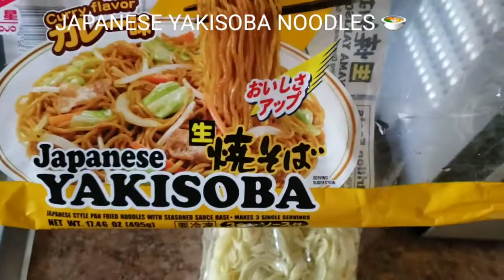JAPANESE YAKISOBA CURRY FLAVOUR/ JAPANESE NOODLES /EASY TO COOK VLOG #95🇱🇷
Our dinner Japanese Yakisoba curry flavour!